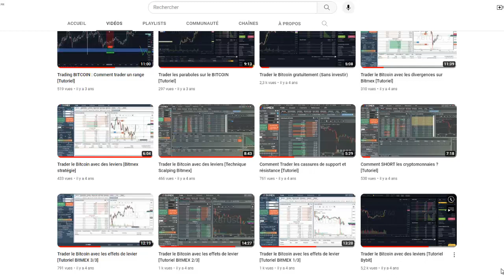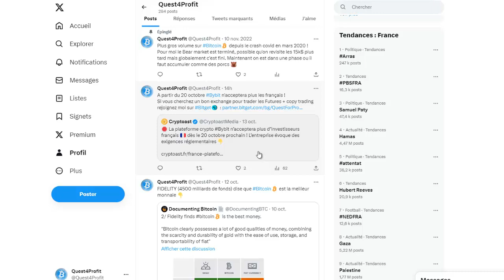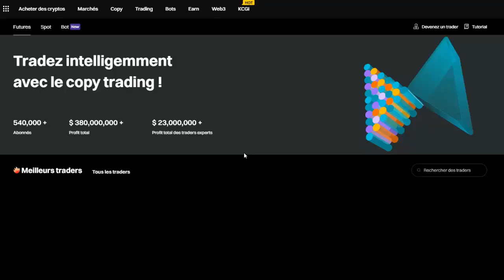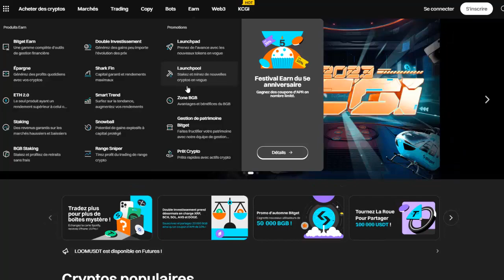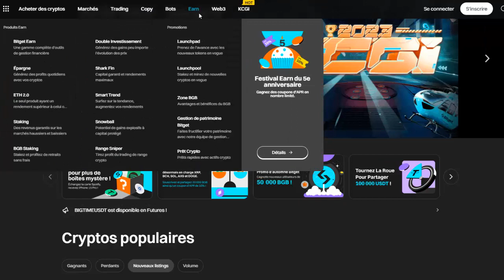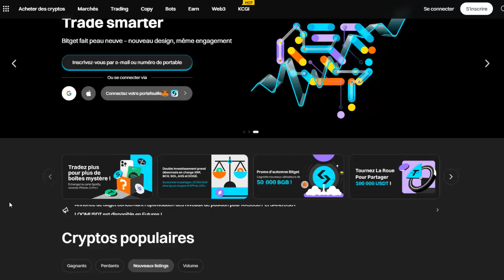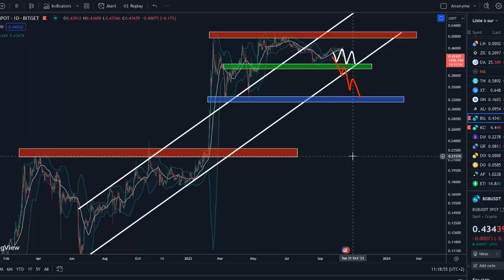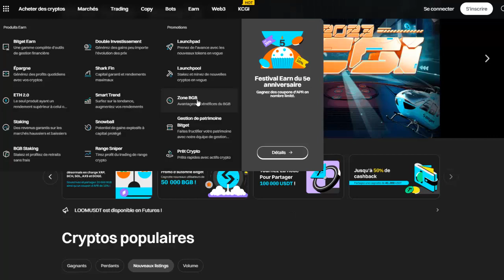Bybit c'est terminé pour les Français rejoignez Bitget !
L'exchange Bybit n'autorise plus l'inscription de nouveaux utilisateurs Français. Si vous cherchez un bon exchange pour trader les Futures + copy trading rejoignez moi sur Bitget.